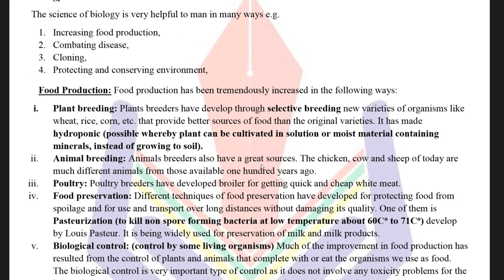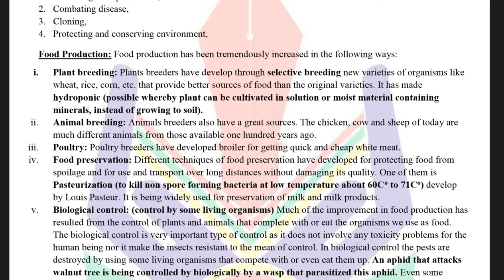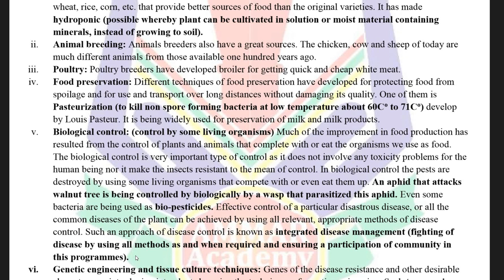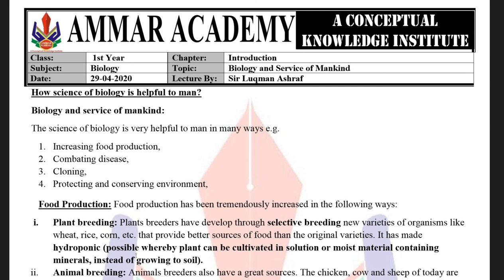Food preservation || F.Sc biology Part 1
Online biology learning with good conceptual study